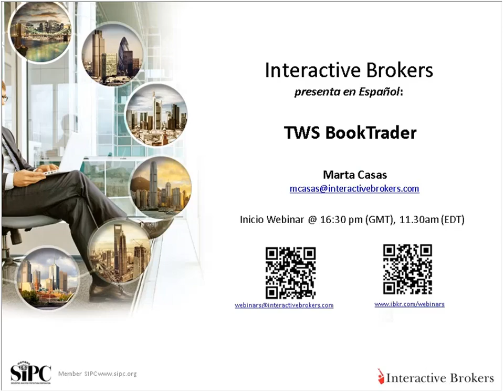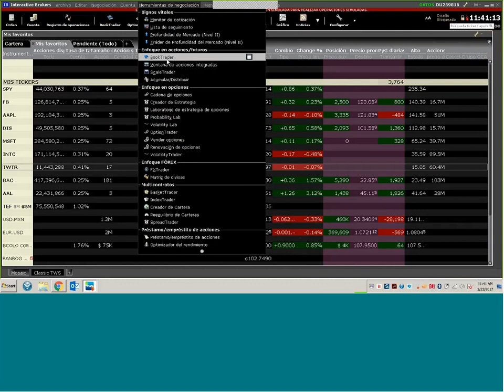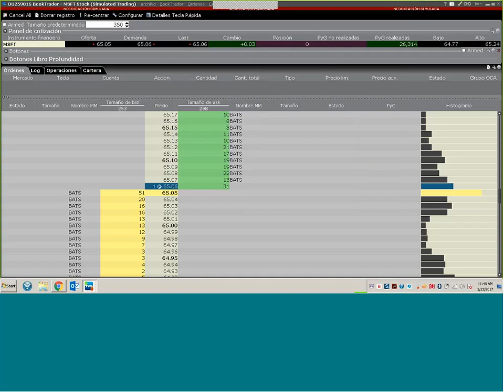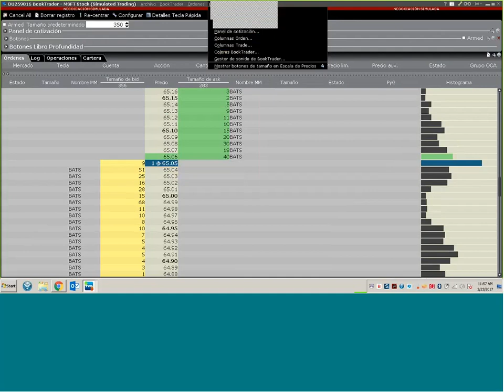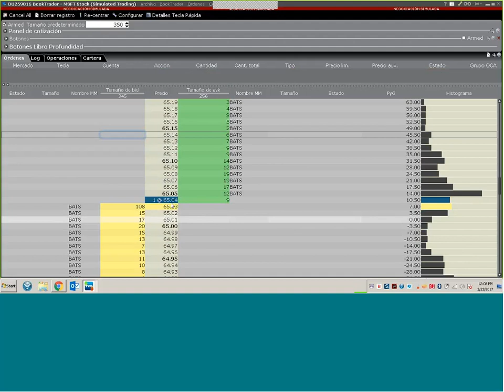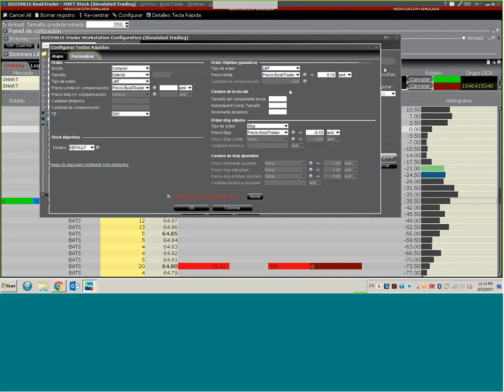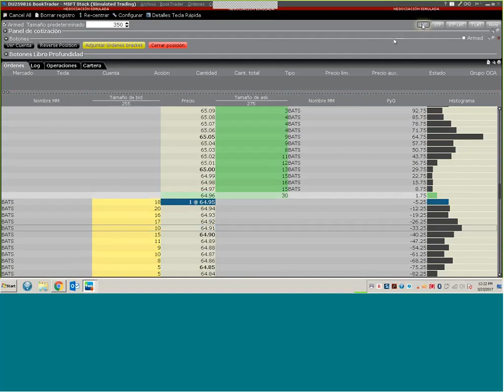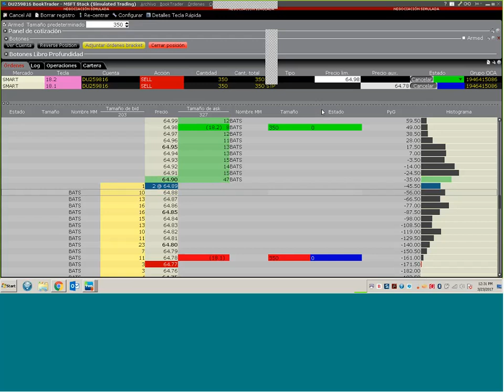05 🎈TWS📌 Book Trader